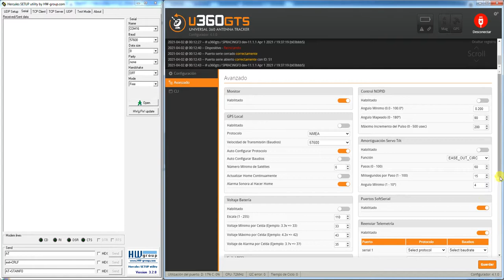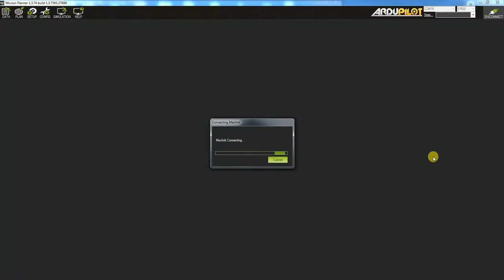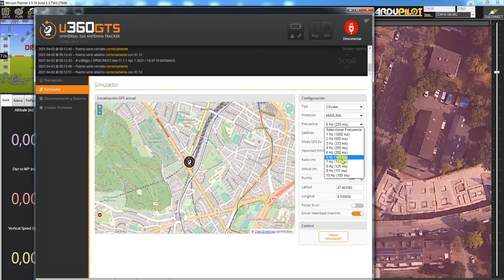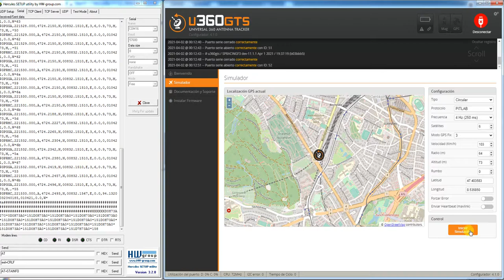u360gts: Telemetry Forwarding (development)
This is a demo video on how to enable Telemetry Forwarding feature. All telemetry input will be forwarded through the output telemetry port without any limit, all protocol are supported and no translation is applied, like a transparent link.